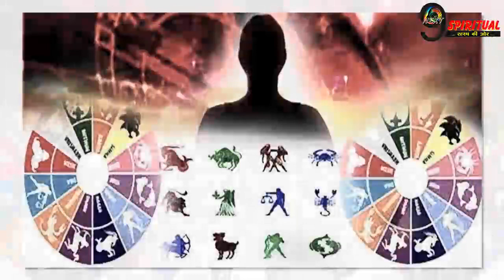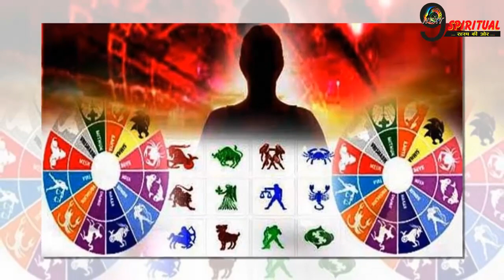माँ लक्ष्मी पुरे करेंगी आज इन राशियों के अधूरे सपने || Today Rashifal || 24 July 2020